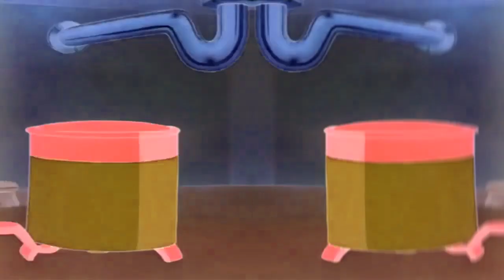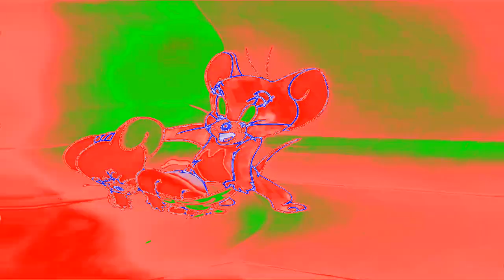The Milky Waif Fight But With SMG4 Sound Effects Effects Sponsored By Preview 2 Effects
The Milky Waif Fght But With SMG4 Sound Effects Effects Sponsored By Preview 2 Effects